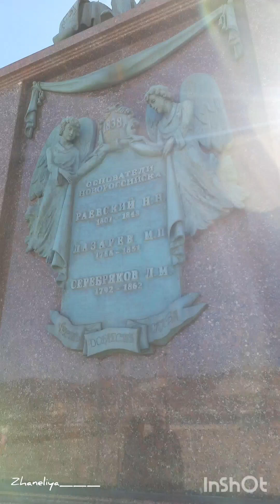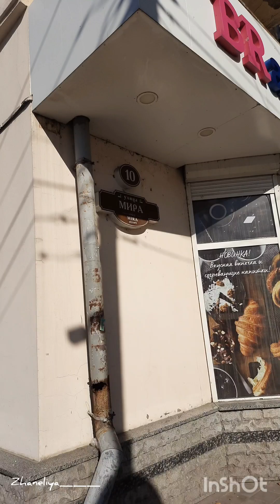Новороссийск. Набережная Краснодарский край.